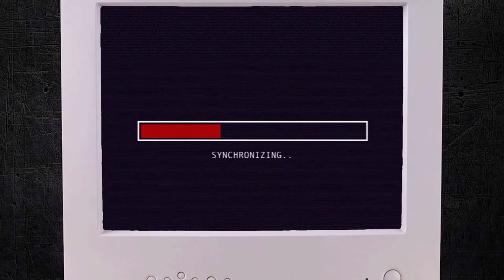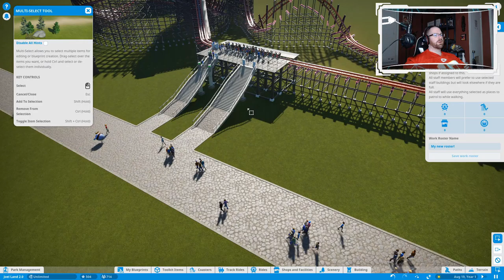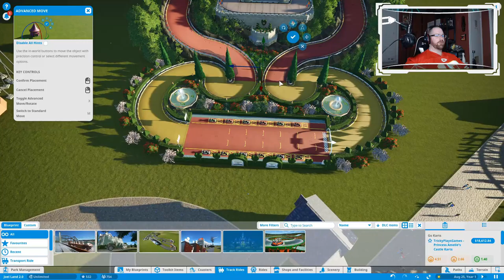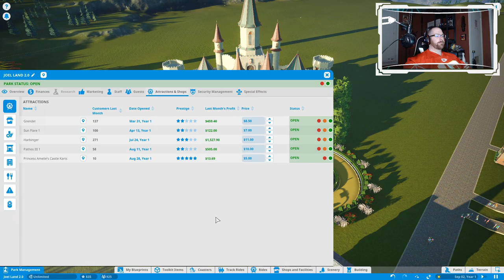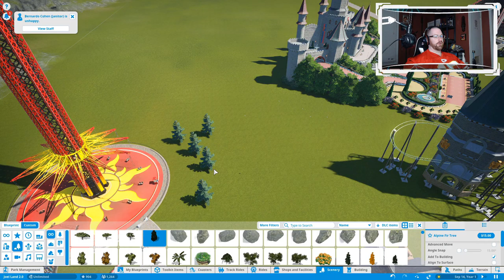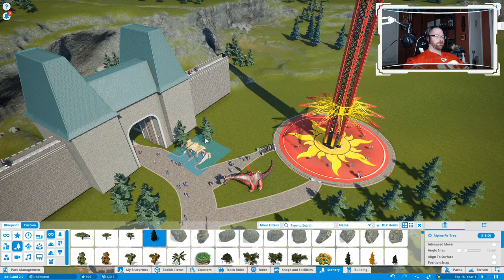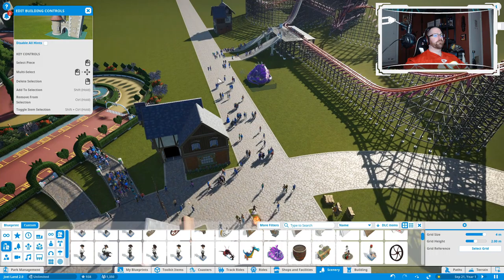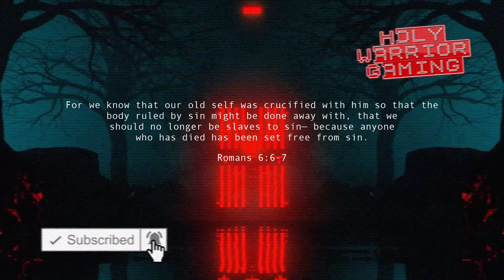Castle Go Karts - Planet Coaster #3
Also check out the channel's Facebook page!